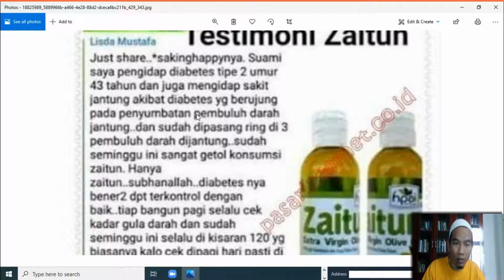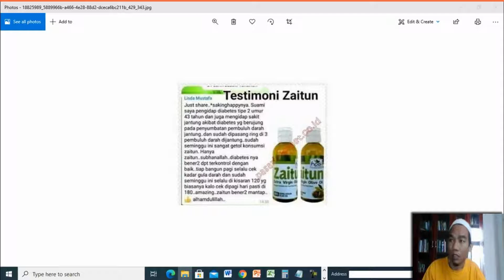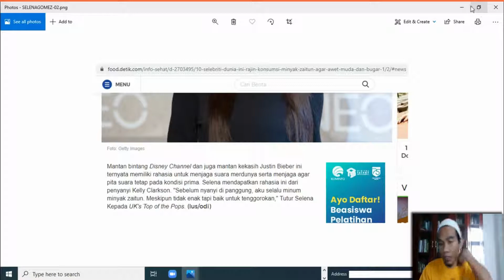Jual Minyak Zaitun Murni Murah di Kabupaten Gresik Order 081282707458